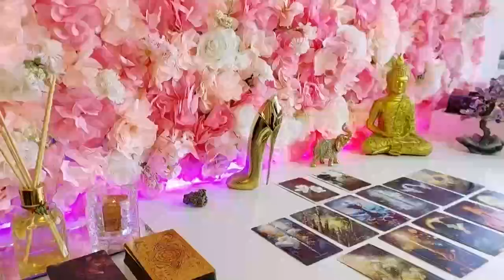ARIES THIS PERSON IS ABOUT TO SEND U THIS MSG,THEY WANT TO ADMIT THIS TO U PREPARE FOR THIS!! ❤️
Aries Love
Aries 2024
Aries today
Aries MAY

Aries Love
Aries 2024
Aries today
Aries MAY